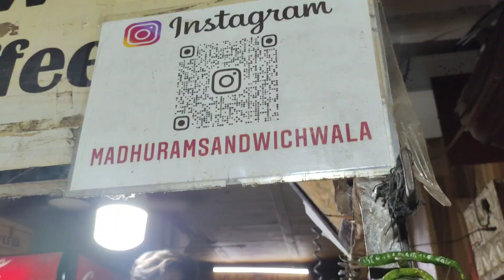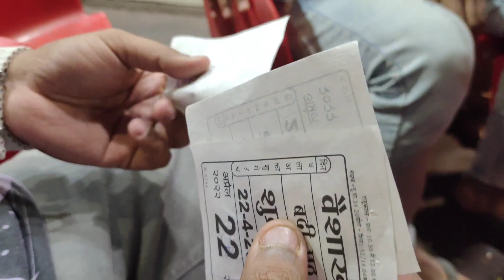Madhuram Sandwich Indore || इतना बड़ा Sandwich अपने पहले कभी नही देखा होगा || Indore Street Food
Address: No.68 Hukumchand Marg, Bharat Marg, Shrung Rishi Market, Nalita Bakhal, Behind Kanch Mandir, Itwaria Bazaar, Maharaja Tukoji Rao Holker Cloth Market, Indore, Madhya Pradesh 452002

Madhuram Jumbo Sandwich, located in Indore, India, has become an internet sensation thanks to a viral video showcasing their massive and mouth-watering sandwiches. The video, which has been shared widely on social media, shows the preparation of their signature dish, a sandwich so big that it takes four people to make it.

Your Queries-👇

madhuram sandwich indore,
vlogswale,
aamchi indore
indore food
flat in mira road for sale
indian street food
ndore famous sandwich
indore sandwich
indore street food
jumbo video
madhuram sandwich
street food indore
the sandwich
varisu full movie hindi
madhuram sandwich indore
mandhuram sandwich
madhuram sandwich recipe
madhuram sandwich aamchi
madhuram sandwich indore latest
madhuram sandwich indore recipe
madhuram sandwich indore pric
madhuram sandwich indore vegg
madhuram sandwich indore dil
madhuram sandwich kanch
madhuram sandwich indore reaction
madhuram jumbo sandwich
madhuram jumbo sandwich indore
street food india,indian food
madhuram sandwich
indore street food
street food
jumbo sandwich indore